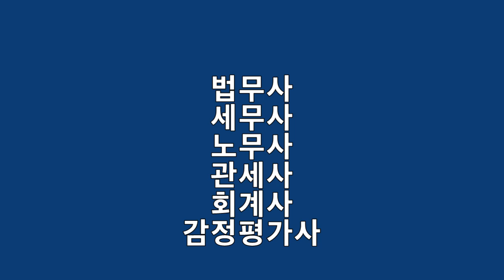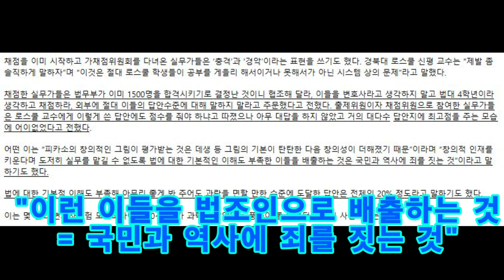[사시부활tv] 로스쿨은 LOW스쿨입니다.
In Korea, law school is low school!

사시부활 네트워크 (Association for the Revival of the Judicial Examination)

21세기판 음서제, 신분세습제도, 귀족학교, 이 나라를 중세봉건사회로 회귀시키는 제도인 로스쿨은 반드시 폐지되어야 합니다.